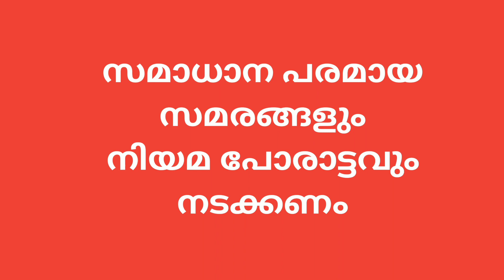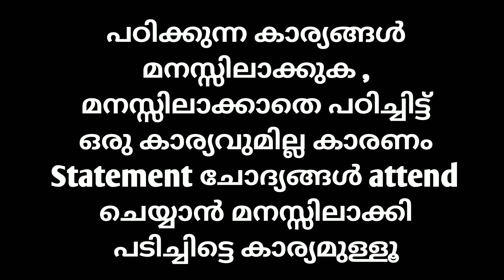ഇനി PSCക്ക് പഠിക്കുന്നവർ ഈ കാര്യങ്ങൾ ശ്രദ്ധിക്കുക